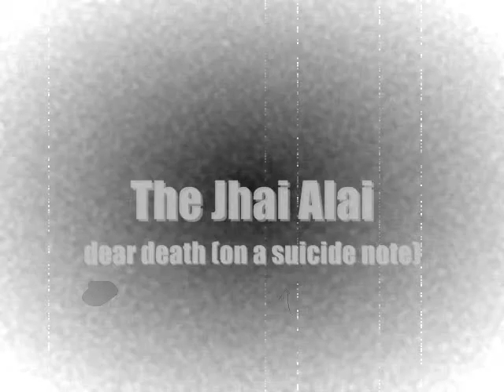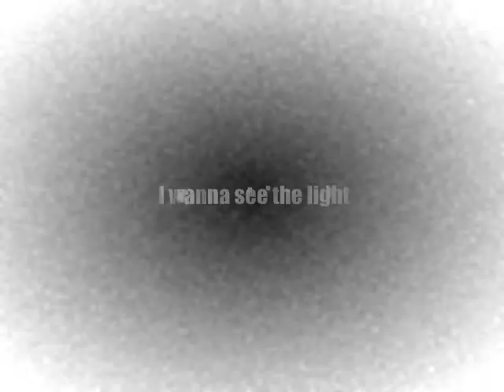The Jhai Alai - death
The Jhai Alai, emo violence/punk band from Singapore. Song title: Dear Death (on a suicide note). Taken from making waves compilation, Straits Records.